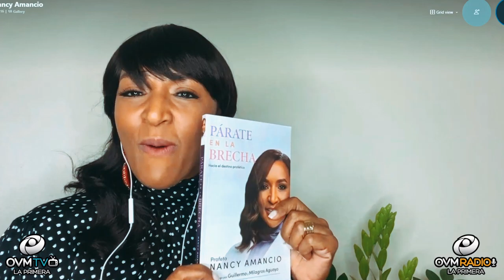La pastora y profeta Nancy Amancio este miércoles 28 de julio en Impacto de Vida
La pastora y profeta Nancy Amancio, fundadora, juntamente con su esposo, de la Iglesia Centro Mundial de Restauración Familiar República Dominicana y Holanda. Con diez álbumes de éxito mundial y más de un millón de copias vendidas en su amplia trayectoria musical. Por medio de su canal de YouTube ha transmitido su programa De mujer a mujer, que alcanza miles de hogares.
En este episodio hablaremos de su reciente publicación " Párate en la brecha"

No te lo pierdas este miércoles 28 de julio a las 8pm (Miami) en un nuevo episodio del programa "Impacto de Vida" con la conducción de Elaine Enriquez, a través de nuestro canal de YouTube.